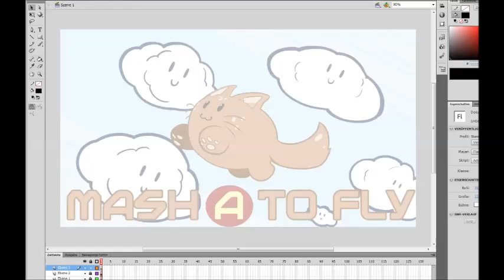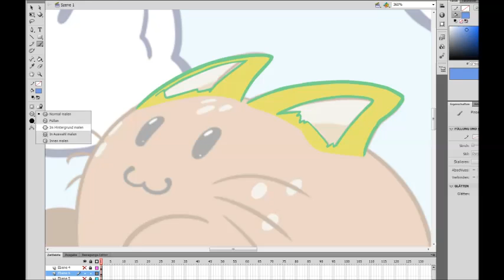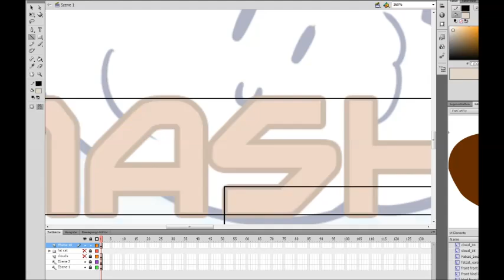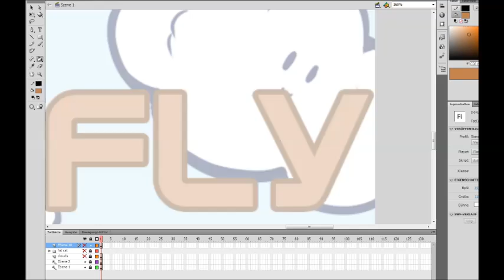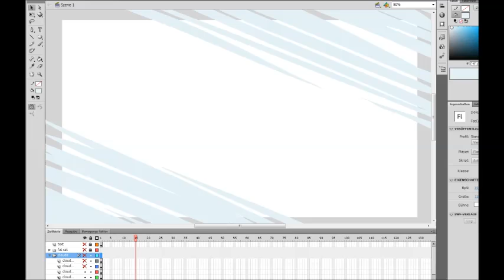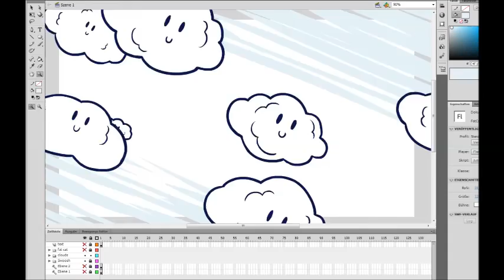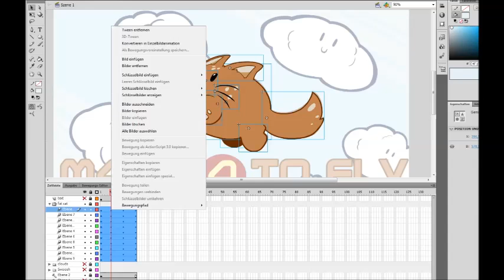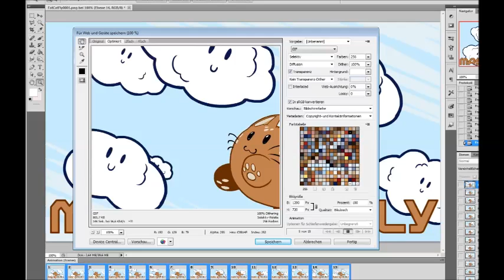FatCatFly - Making a GIF short animation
Just recorded the progress in making the gif animation.

Programs used:
-Adobe Flash CS5.5